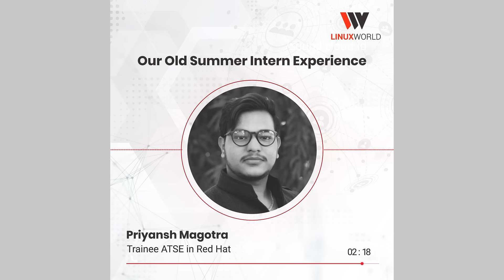Transformative Experience: An Engineer's Journey at the 45-Day Summer Industrial Training Program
Featuring our learner - Priyansh Magotra : sharing his experience and how it has transformed his personal and professional life. The various technical skills he has acquired and the hands-on training received during the program in just 45 Days !

As an Engineer, if you too aspire to have such an experience, a supportive and collaborative learning environment & build a professional network while working on esteemed projects ;

With a rigorous curriculum for 45 Days , Learn multiple technologies -𝐌𝐞𝐭𝐚𝐯𝐞𝐫𝐬𝐞, 𝐁𝐥𝐨𝐜𝐤𝐂𝐡𝐚𝐢𝐧, 𝐖𝐞𝐛3.0, 𝐀𝐈, 𝐌𝐚𝐜𝐡𝐢𝐧𝐞 𝐋𝐞𝐚𝐫𝐧𝐢𝐧𝐠, 𝐂𝐥𝐨𝐮𝐝, 𝐃𝐞𝐯𝐎𝐩𝐬, 𝐅𝐮𝐥𝐥 𝐒𝐭𝐚𝐜𝐤 𝐃𝐞𝐯𝐞𝐥𝐨𝐩𝐦𝐞𝐧𝐭, 𝐏𝐲𝐭𝐡𝐨𝐧, 𝐑𝐞𝐝𝐇𝐚𝐭 𝐋𝐢𝐧𝐮𝐱 & much more..

Elevate your skills, fuel your passion, and unleash your potential with your Mentor- Mr.Vimal Daga.